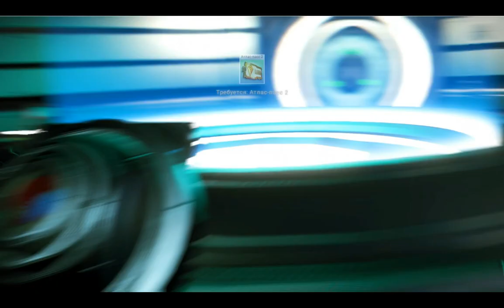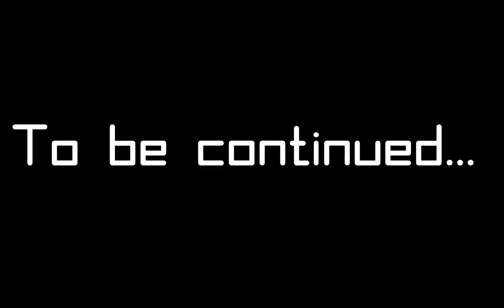No Mans Sky Helping Artemis No Mans Sky Помогаем Артемиде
Inspired by the adventures and ideas we love from classic sci-fi, No Man's Sky takes you to a galaxy full of unique planets and life forms, as well as constant threats and action.

In No Man's Sky, each star is the light of a distant sun that orbits habitable planets that you can travel to if you so choose. Navigate seamlessly between deep space and planetary surfaces, without any loading screens or restrictions. In this endless, procedurally generated universe, you'll discover places and creatures you've never seen before and probably never will again.\

Созданная по мотивам столь любимых нами приключений и идей из классической научной фантастики, игра No Man's Sky познакомит вас с галактикой, полной уникальных планет и форм жизни, а также постоянных угроз и экшена.

В No Man's Sky каждая звезда является светом далекого солнца, на орбите которого вращаются обитаемые планеты, к которым вы сможете отправиться, если сами того пожелаете. Беспрепятственно перемещайтесь между просторами дальнего космоса и поверхностями планет, без каких-либо экранов загрузки и ограничений. В этой бесконечной, процедурно генерируемой вселенной вы откроете для себя места и создания, которых вы не видели ранее и, вероятно, вряд ли увидите когда-нибудь еще.